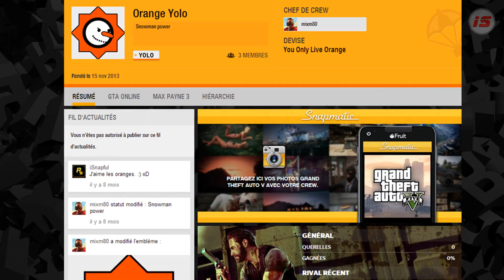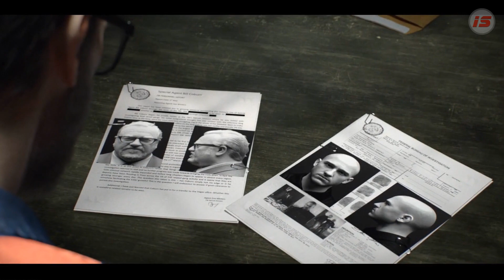UNE BOMBE ! - Présentation et mon avis de The Crew (bêta) !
Bonjour tout le monde ! On se retrouve pour une nouvelle vidéo-présentation de The Crew (bêta) ! x)

Pendant cette vidéo, je vous présente ce jeu avec ces multiples possibilités comme l'open world, les courses, les clubs, la conduit et encore plus ! Entre-temps, je vous donne mon avis sur ce jeu que je trouve assez unique et ayant beaucoup de potentiel ! :D

Si tu as apprécié cette vidéo, n'oublie pas que tu peux laisser un pouce vert, laisser un commentaire à propos de ton avis sur celle-ci et la partager à tes amis pour plus de « FUN » ! :D